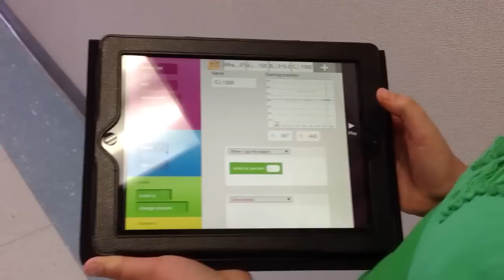5th grader builds math game with Hopscotch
When asked how she could use the Hopscotch App to teach something, she created a math game.  This is only after using the app for less than two hours.